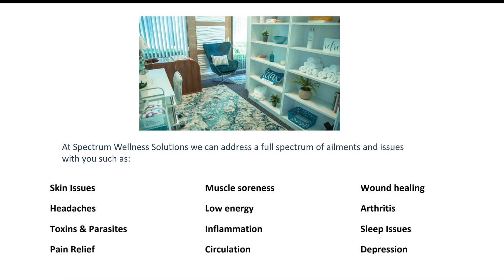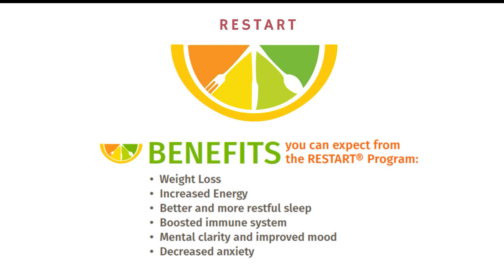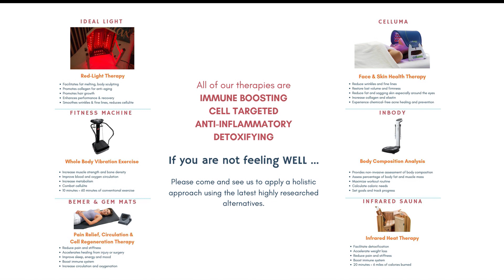Spectrum Wellness Solutions, February 28, 2022